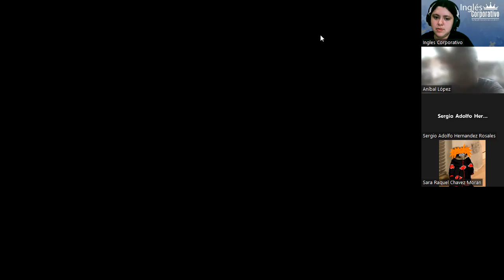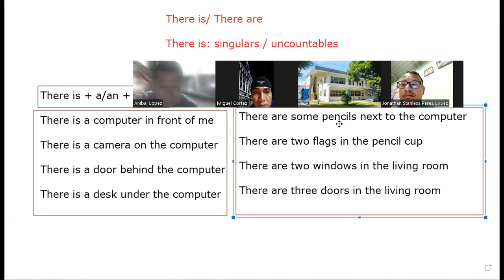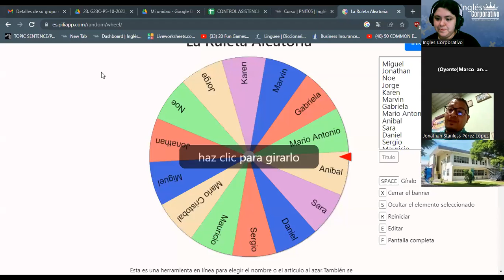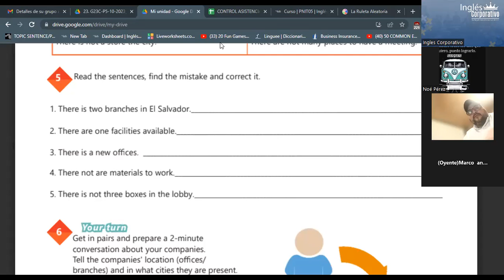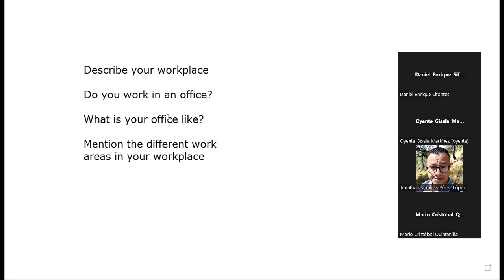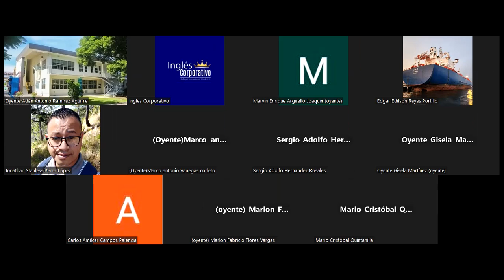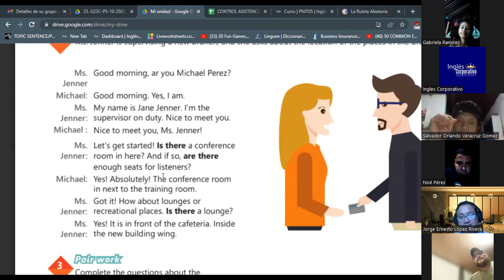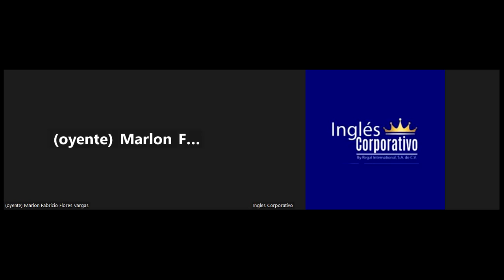SESION 7 -08/11/2023 -IC29750-0018-2023 -RODRIGUEZ - HOW TO USE THERE IS AND THERE ARE IN QUESTIONS